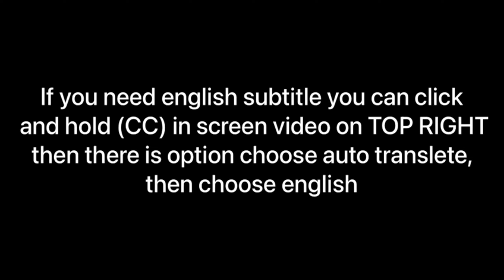PEMANDANGAN MALAM HARI PAKE SENTER IMALENT MS08 DAN SOFIRN SP33S SUPER TERANG‼️